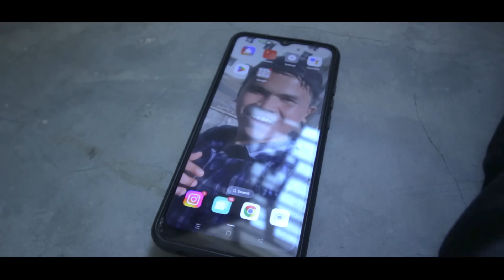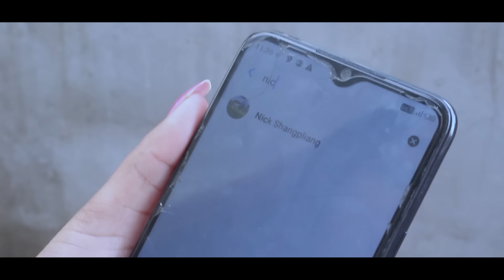Ba wanphai biang u lok barim duh iathoh u samla || jingjia ba shisha .......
Direct and Script :: Nick Shangpliang ||  Cast :: Nick Shangpliang, Shimti Marwein and Lit Lyngdoh || Cameraman :: Teilang Nongrum